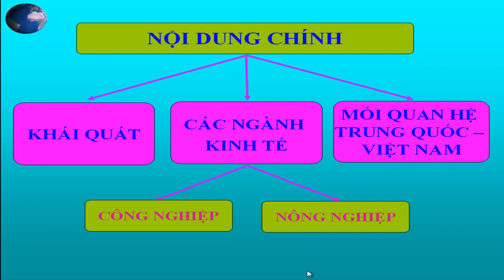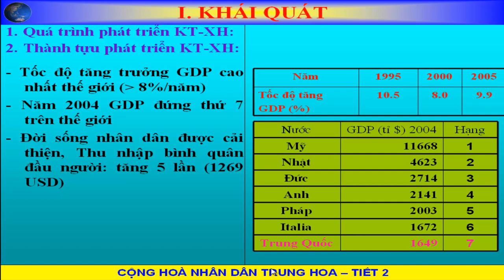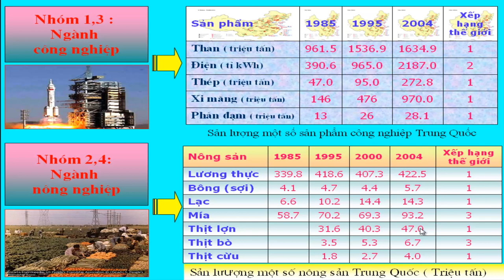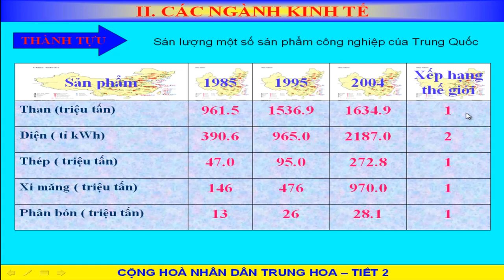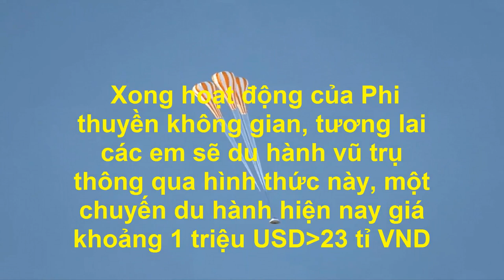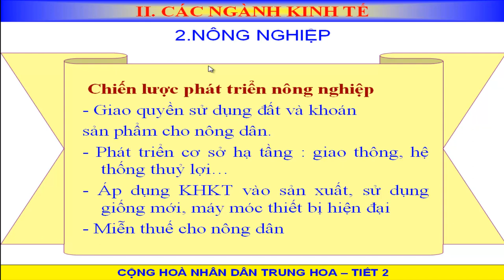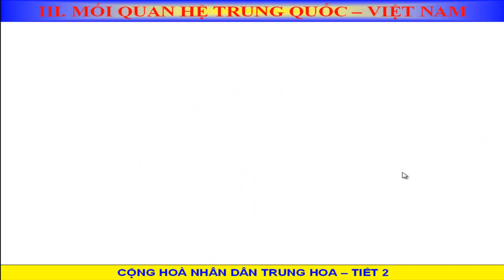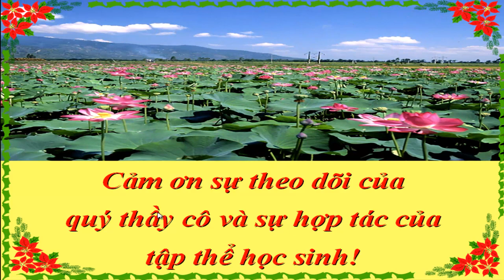🔴Địa Lí 11|Bài 10-CỘNG HÒA NHÂN DÂN TRUNG HOA (TRUNG QUỐC-TIẾT 2-KINH TẾ)🔔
☞Hướng Dẫn chuyên môn 🔴Địa Lí 11|Bài 10-CỘNG HÒA NHÂN DÂN TRUNG HOA (TRUNG QUỐC-TIẾT 2-KINH TẾ)🔔 ;
☞Giáo viên: Triệu Hoàng Tú - Trường THPT Long Mỹ-Hậu Giang.